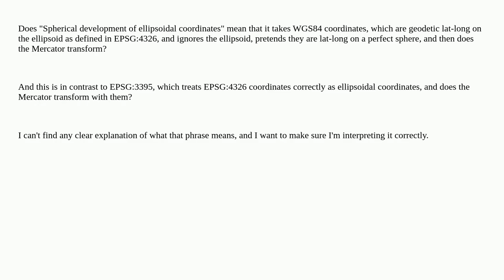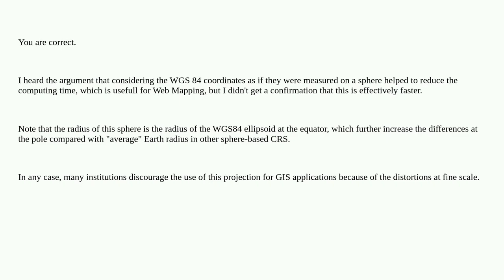Gis: What does "spherical development of ellipsoidal coordinates" mean?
What does "spherical development of ellipsoidal coordinates" mean?

A special thanks goes out to the community

  geodesy coordinate-system